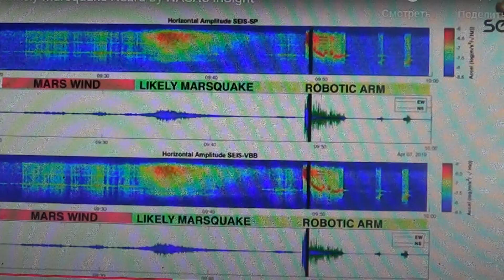Зонд Mars InSight сообщил о сильнейшем "марсотрясении" не очень понятной природы